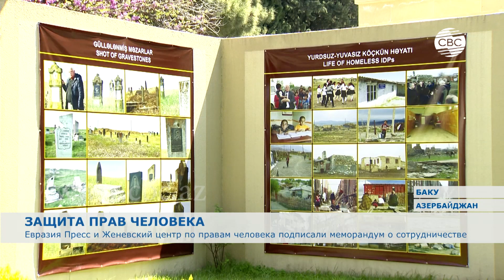Международные правозащитные организации будут совместно отстаивать мир и права человека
Международный фонд "Евразия Пресс" и  Женевский Центр по правам человека и глобальному диалогу подписали меморандум о сотрудничестве. Документ предполагает реализацию совместных проектов в области защиты прав человека, проведение панельных сессий на тему усиления мира в регионе, а также публикацию совместных заявлений и выводов на основе проведенных исследований.
В рамках церемонии подписания меморандума также состоялась фотовыставка, отражающая результаты армянской агрессии против Азербайджана и оккупации его земель. Вниманию гостей были представлены фотографии, сделанные на оккупированных территориях Азербайджана - кадры разрушенных армянами исторических и культурных памятников, обстрелянных домов и кладбищ, а также объектов инфраструктуры, которым был нанесен огромный урон. Фотоработы также отражают экологический террор, осуществляемый Арменией. Многие из фотографий были сделаны сотрудниками Международного фонда "Евразия Пресс" и представлены общественности впервые. Фонд намерен сотрудничать с Женевским Центром по правам человека и глобальному диалогу для продолжения таких проектов. В будущем планируется также проведение совместных тренингов.